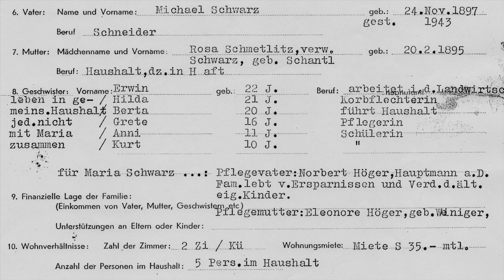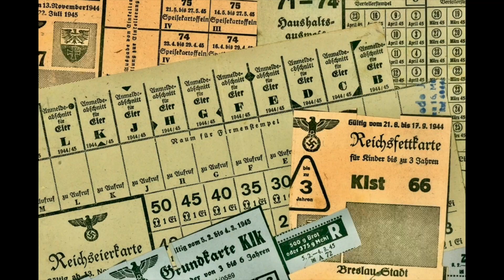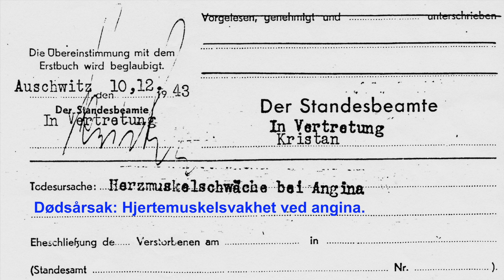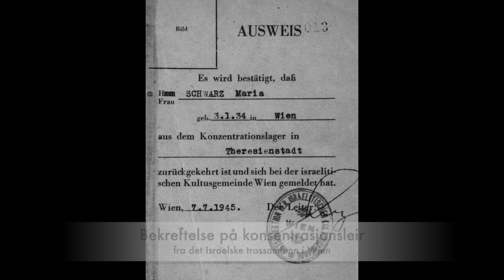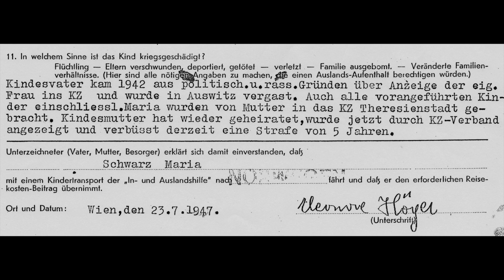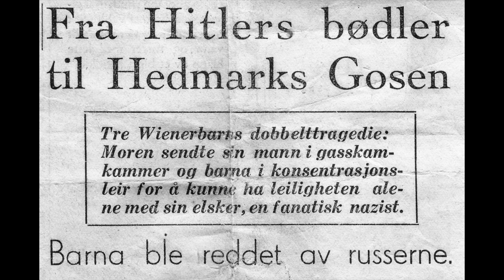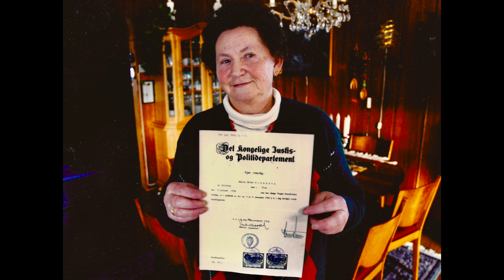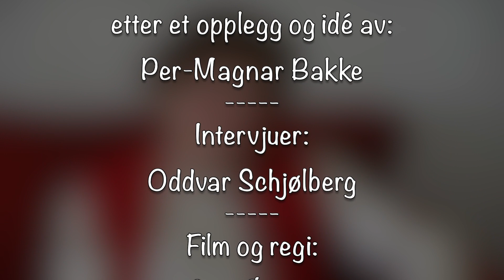Maria Gabrielsen - "Angitt av mamma" ©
Dette er et intervju av Maria Gabrielsen (f. 1934), som ble angitt til Gestapo av sin mamma. Her forteller hun om sitt liv fra fødselen i Østerrike, via konsentrasjonsleiren Theresienstadt, og til hun kom til Norge etter frigjøringen. Hun ble etterhvert norsk statsborger og bor nå i Sandefjord.
Maria Gabrielsen (født Schwarz) er en av få gjenlevende holocaust-tidsvitner i Norge.
Oddvar Schjølberg fra Aktive Fredsreiser, intervjuer Maria i denne filmen som ble tatt opp den 31. mars 2022. Filmen er produsert for Ordet og Israel, Vestfold.

Alle rettigheter til denne filmen tilhører Ordet og Israel Vestfold og kan ikke fritt distribueres uten nærmere avtale med rettighetshaver.